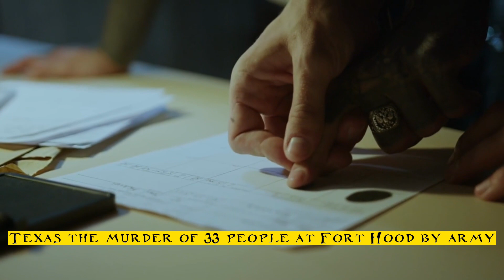Murders by Choice - A Top Crime From Every State Across America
Welcome to our latest YouTube video, where we take a closer look at the most notorious murders in every state across America. In this video, we examine some of the most shocking crimes in each state, from the 1963 Birmingham Church bombing in Alabama to the Night Stalker murders in California.

Murder is a heinous crime that affects families and communities in unimaginable ways. While every murder is tragic, some cases stand out for their level of brutality, premeditation, and the motives behind them. In this video, we delve into the stories behind these infamous crimes, exploring the circumstances, motives, and evidence that led to the killers' convictions.

From Robert Hansen, the "Butcher Baker" who terrorized Anchorage, Alaska, to Jared Lee Loughner, who opened fire at a political rally in Tucson, Arizona, killing six people and injuring 13 others, we bring you a comprehensive look at some of the most disturbing and heartbreaking murders in America's history.

We examine the controversial case of the West Memphis Three, who were convicted of the brutal murders of three eight-year-old boys in Arkansas, despite a lack of physical evidence. We also take a closer look at the case of Richard Ramirez, also known as the Night Stalker, who terrorized California in the mid-1980s with his string of brutal murders and assaults.

Join us as we take a journey through the most infamous murders in every state across America. This video provides a deep dive into the stories behind each crime, examining the motivations, evidence, and aftermath of these tragic events.